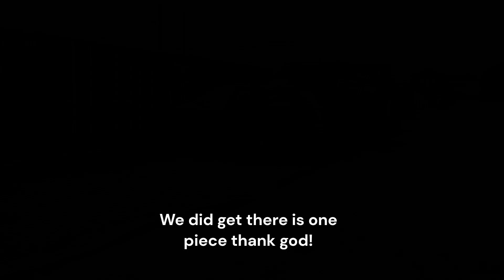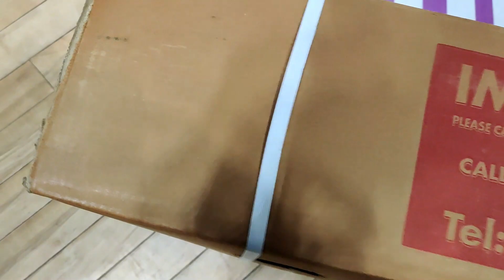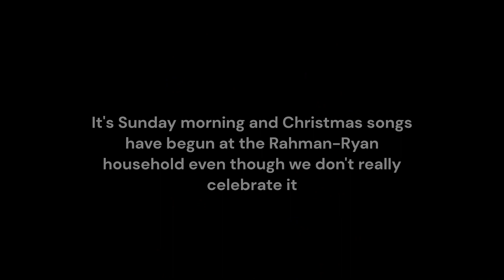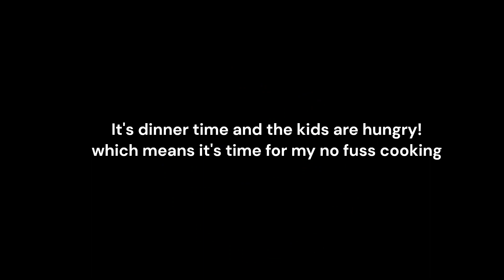Weekend Vlog| ACCIDENT near miss |Extension tour | Birthday shop| House plant care| Chicken Dansak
This video shows a weekend in our life where we prepare for our daughter's 4th birthday party during the weekend. There is also a tour of the development of our home extension home renovation project. I also maintain and care for my house plants. You will also see a chicken dansak curry recipe using my no fuss method. You will also get to see our final tile shopping weekend